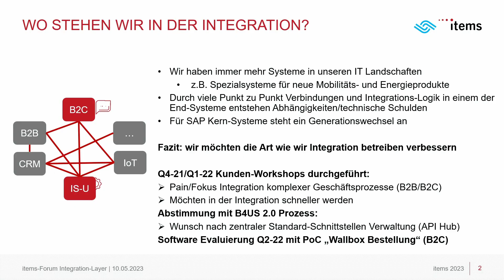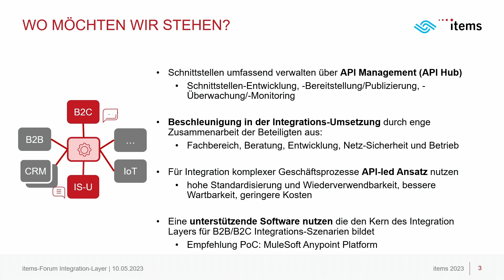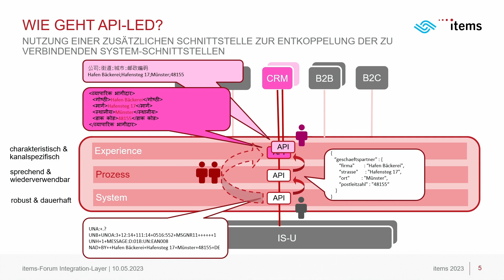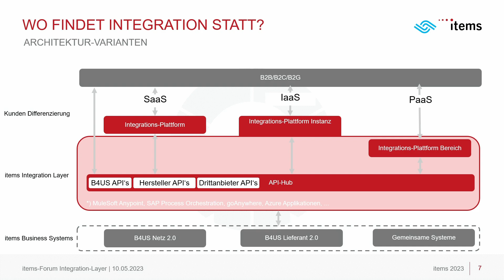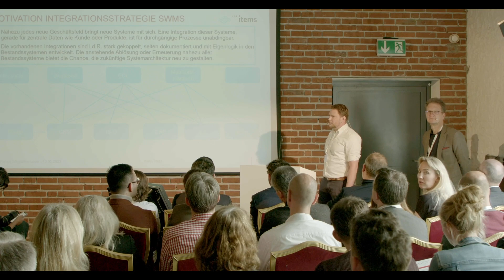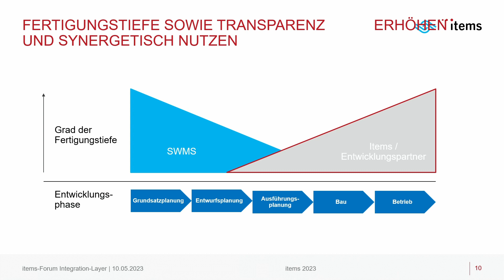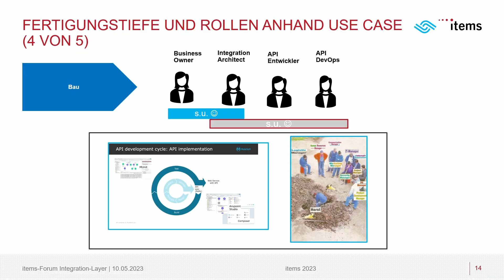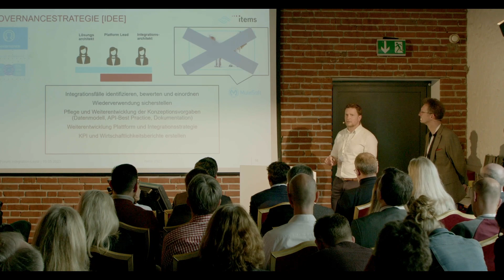items-Forum - Integration Layer – ein Schlüsselbaustein für zukünftige Systemarchitekturen